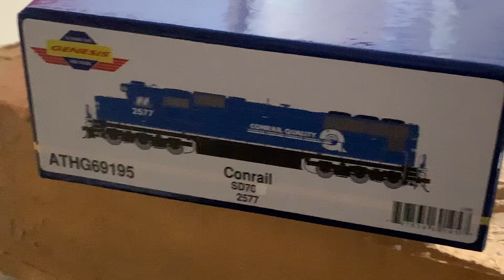HO Scale Athearn Genesis SD70 DCC Ready Diesel Locomotive CONRAIL QUALITY #2577